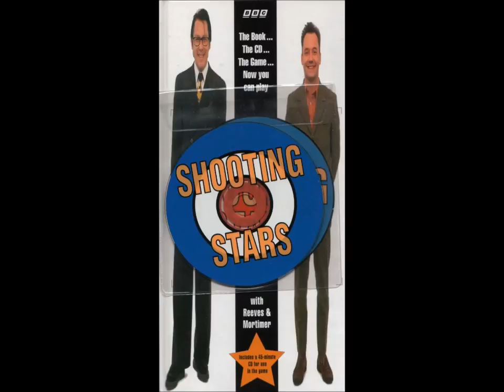Answer 1: Club Style Singing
Vic Reeves, Bob Mortimer,
Shooting Stars

Waterloo - Abba.